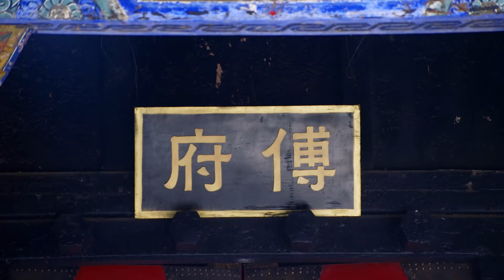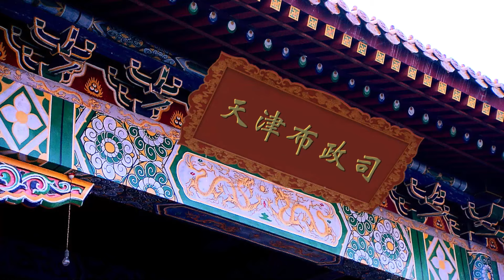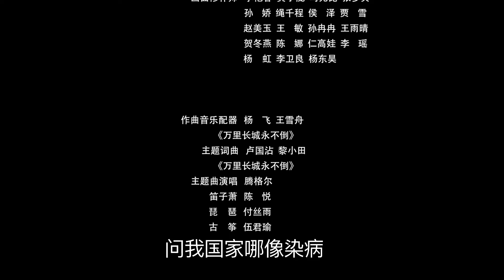【武侠爱情】少年宗师情22丨霍元甲激战天津卫，拳拳热心唤沉睡之狮，铮铮铁骨洗病夫之耻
★类型：古装、武侠、爱情、传奇